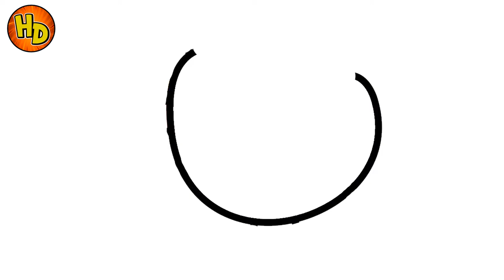HOW TO DRAW HEN | COMO DIBUJAR UNA GALLINA